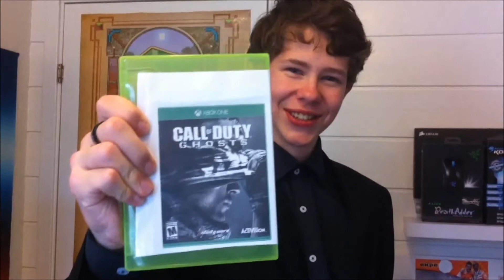Xbox One Reklamefilm - Supreme Edition